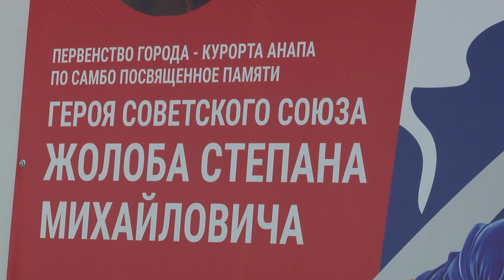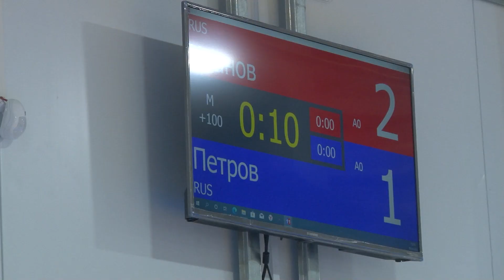Помним наших героев: в Анапе состоялся турнир по самбо в честь героя Советского Союза Степана Жолоба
На ковер Центра единоборств в Алексеевке вышли более 200 ребят из города-курорта. Соревнования открыли ветеран Великой Отечественной Войны Василий Кулькин, депутат ЗСК Алексей Аксенов, секретарь местного отделения Единой России Владимир Пономарев, депутат Совета Дмитрий Загвоздин.